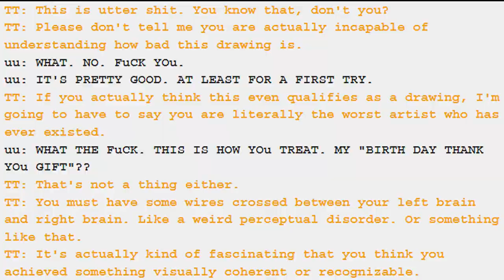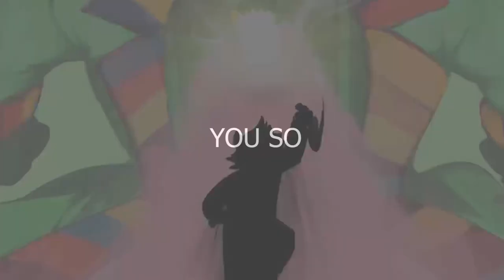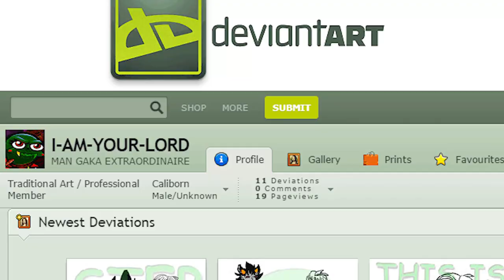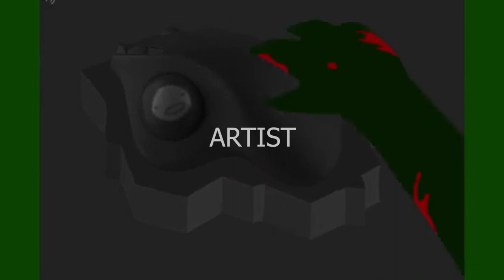caliborn "amv"/shitpost for carne vale lyrics i apparently adapted at 13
homestuck sure was Something